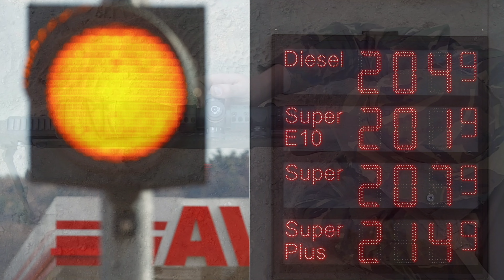Ukraine war update | Ukraine Vs Russia | Effects of the Ukraine War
Why the Ukraine War Is Happening
The war that will change the world
Russia Vs Ukraine
the Russia Ukraine war map is insane
is russia about to invade Ukraine? warning?

War update
Putin
russia and ukraine
russia ukraine
russia news
ukraine russia
Ukraine war
ukrain war map